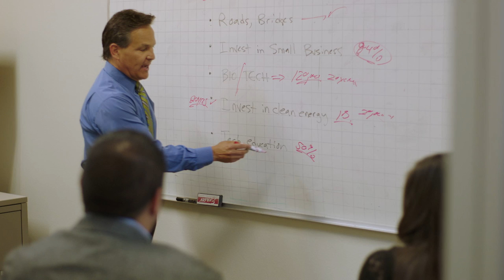Meet Jeff Apodaca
Jeff Apodaca for Governor of New Mexico